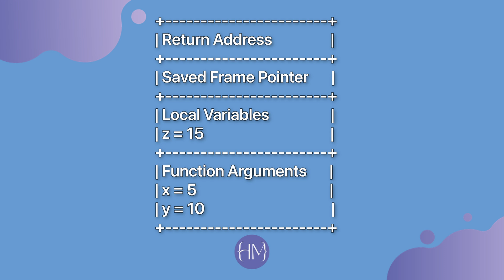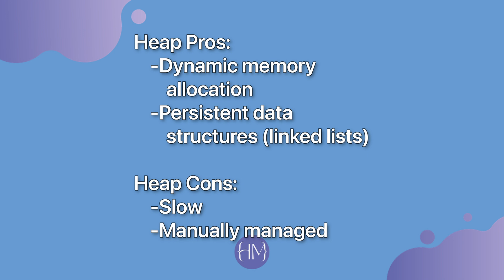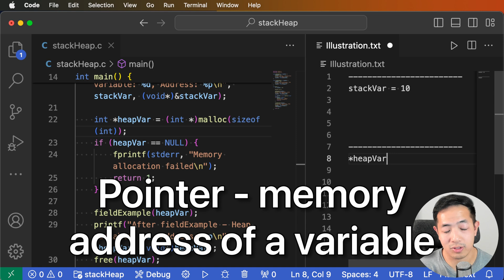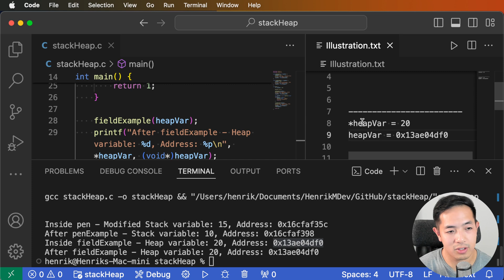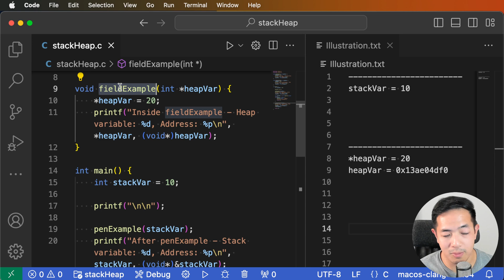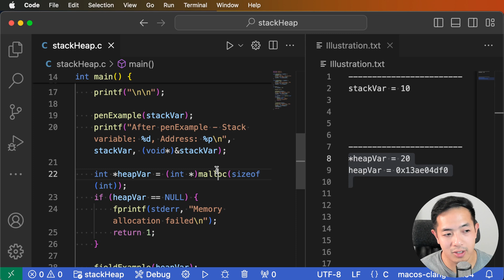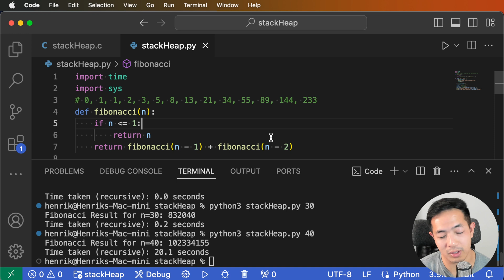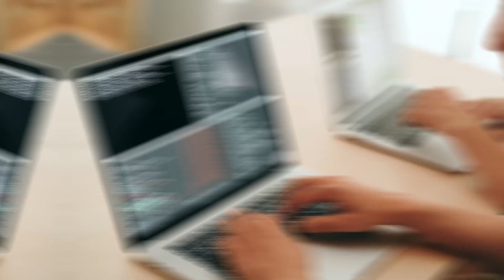What Is the Difference Between Stack and Heap?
When you've been coding for some time, you'll start to notice that people use these two terms called “stack” and “heap”. And you're confused thinking, “What is the difference between stack and heap?”

When you see these words, start thinking “memory”. The stack and the heap are two different kinds of memory that your program uses while it's running. It's important to know the differences because it affects the way that you code your program.

This is why I recommend that every programmer should learn C. It gives you a good foundation for understanding how the stack and the heap are used in your program. C is considered a low level language, but it's actually the highest level language that allows you to have manual control over the stack and the heap.

Even if you're planning to only code in the higher level languages, it's still important to have a basic understanding and good intuition of the stack and the heap. It makes you a better developer and helps you write more efficient code. It also allows you to debug issues if you run into memory issues.

So in this video, I'll be going over:
✅ The differences between the stack and the heap so that you're not confused anymore when you read about it online.
✅ One example in C showing you how you can manually manage your memory on the stack and the heap.
✅ A second example in Python which shows how understanding the stack and the heap really helps you write more efficient code.

👨‍💻 Have Questions?
We love hearing from our viewers and are here to help!

📚 Books
C Programming Language
Learning the bash Shell

⚙️ Gear
Webcam - Logitec Brio
Lighting - Ring Light Clip
Microphone - AKG Pro Audio P220
Audio Interface - Focusrite Scarlett 2i2

-Henrik